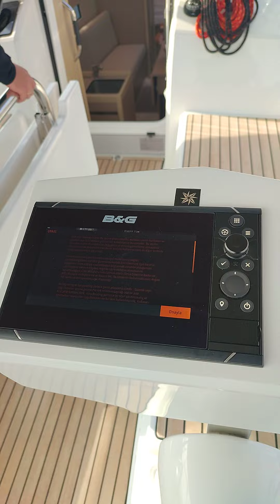Купить Бенетту яхту. Звоните по вотсап/телеграм Лариса.